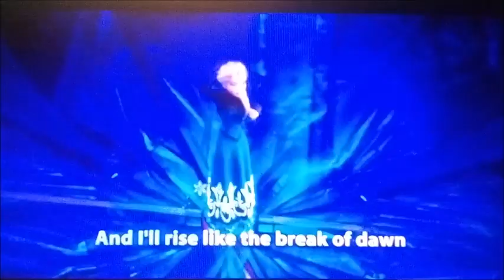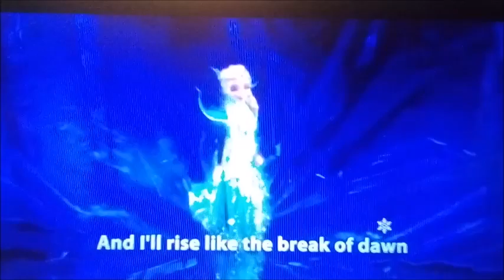elsa sings healin brew